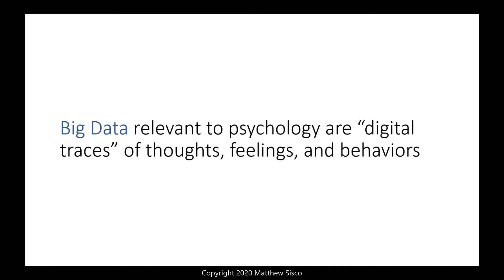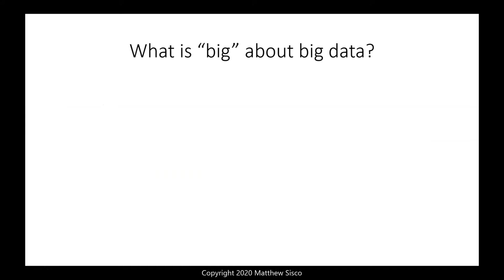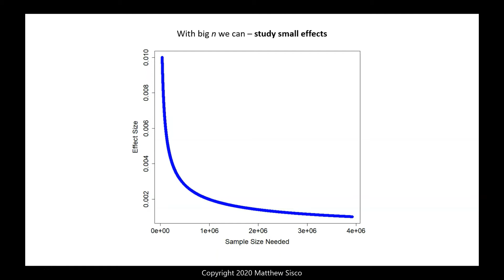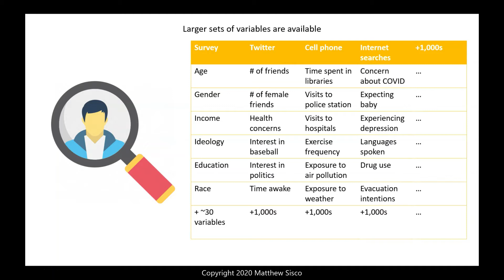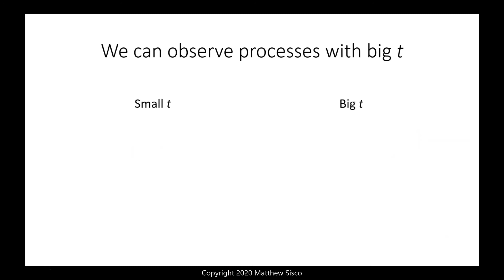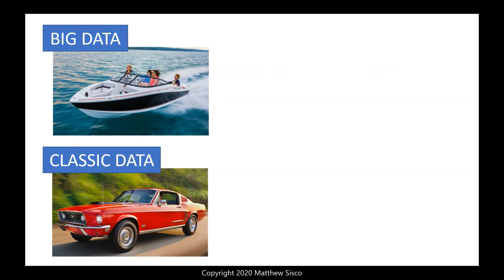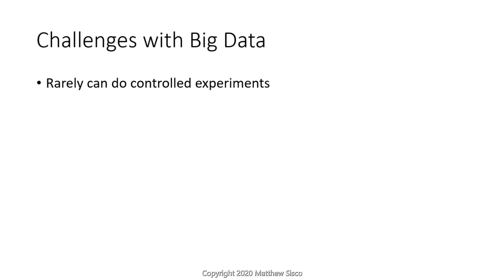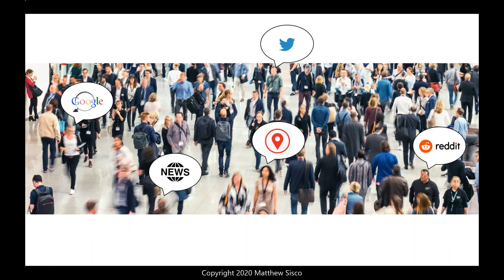Big Data and Psychology - An Introduction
This video is a short introduction on how big data are relevant to research in psychology.